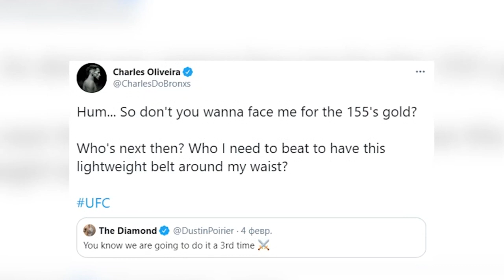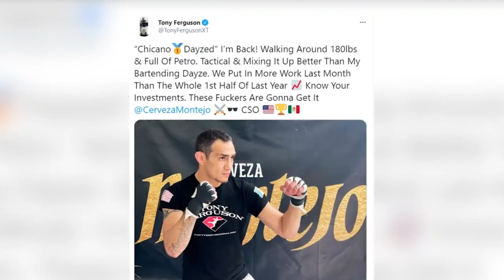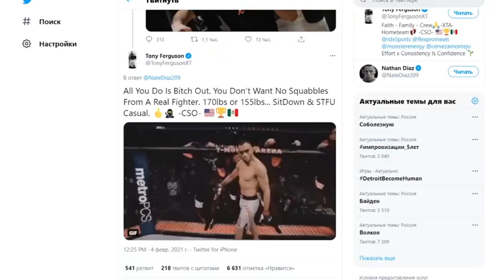ХАБИБНИ ҚИЛГАН БУ ИШИ БАРЧАНИ ХАЙРАТГА СОЛДИ ДАХШАТ 😱😱😱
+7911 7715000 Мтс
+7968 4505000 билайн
Москва, Питерда 1соатда доставка

1. 2 ОЙДА СОЧ ёки СОКОЛ ЧИКАРАДИГАН

2. 1 ОЙДА 8-10КГ СЕМИРТИРАДИГАН
ЁКИ АКСИНЧА 7-10 КГ ОЗДИРАДИГАН